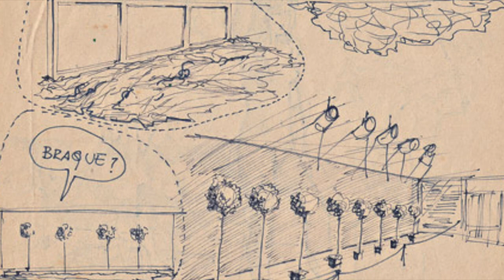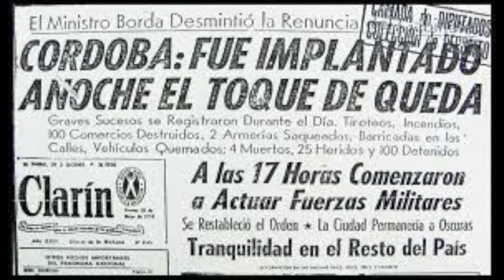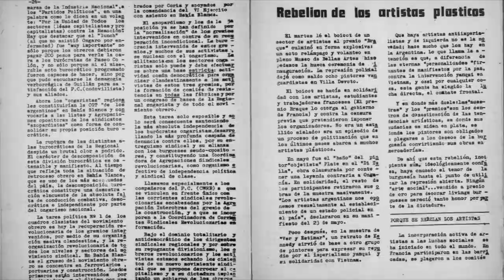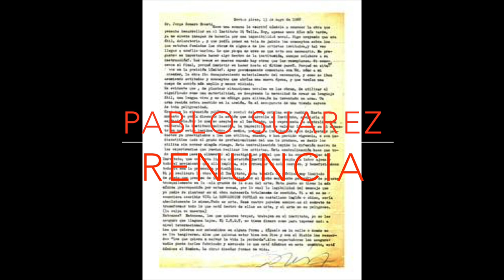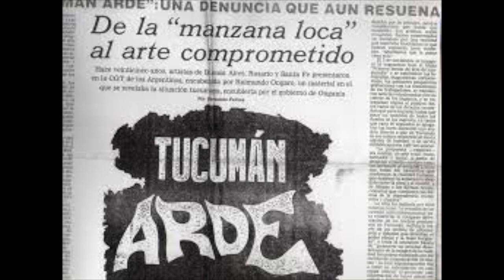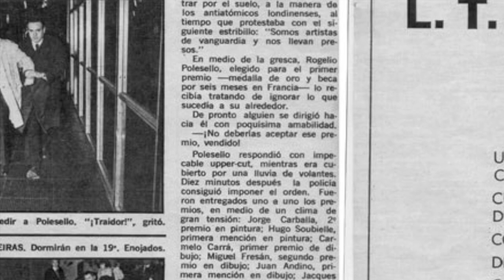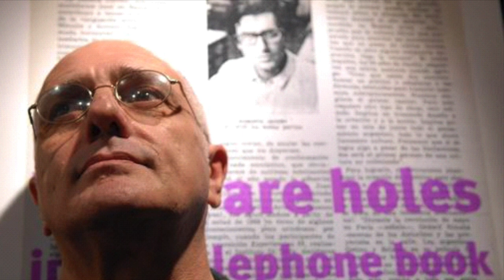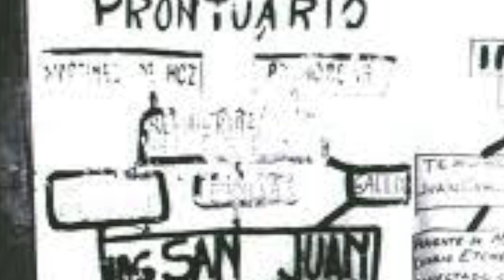PASTELA ROBERTO JACOBY 1968